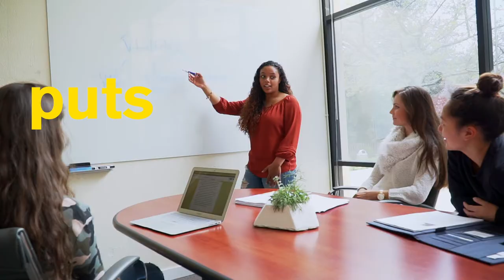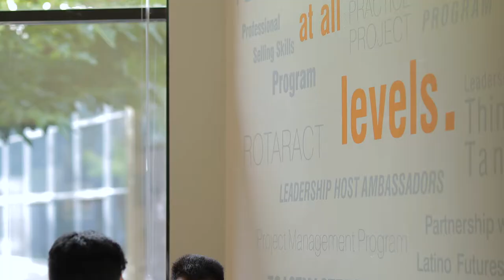The Dominican Experience: Community Engagement